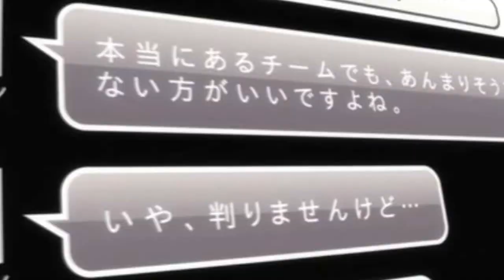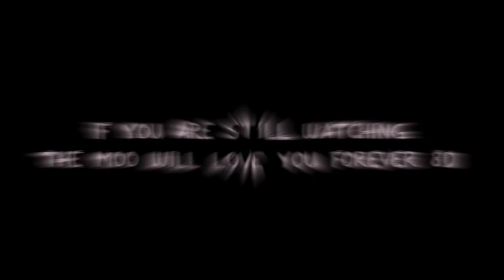Then who was phone?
check out the scariest story of all time:

So ur with ur honey and yur making out wen the phone rigns. U anser it n the vioce is "wut r u doing wit my daughter?" U tell ur girl n she say "my dad is ded". THEN WHO WAS PHONE?!?!

the very first part with the crappy quality might become a collab with the awesome minna once... sometime... maybe... ever

click on 'browse gallery' to see all 8D
*is desperate for more watchers* lol I'm pathetic -_-

Lots of mep parts 8D
full meps here:

THAT'S ET